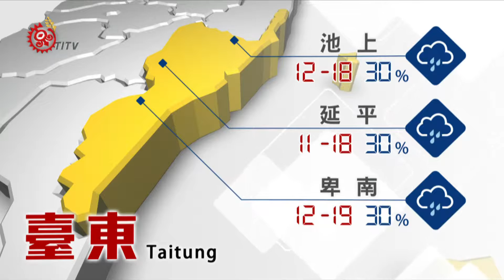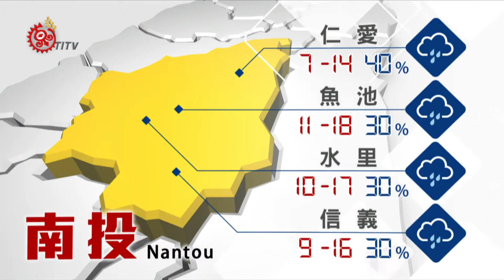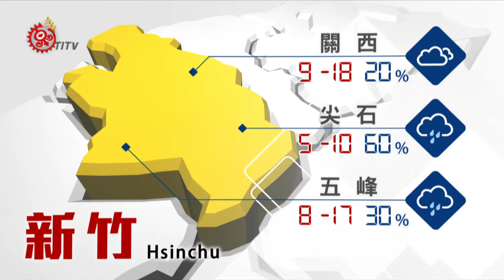2016-02-16 山海氣象 TITV 原視新聞